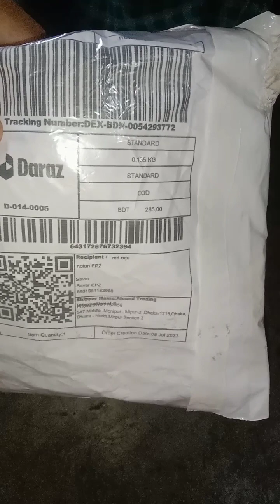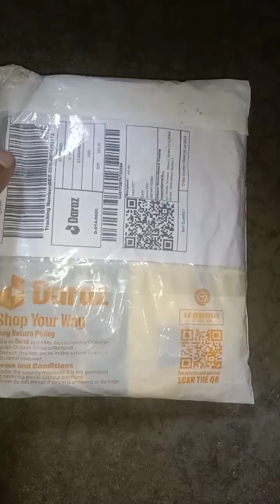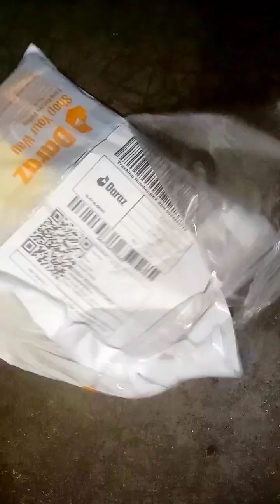দারাজ থেকে সঠিক পণ্য কিভাবে কিনবেন